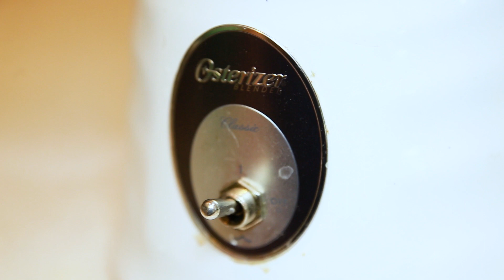MENS NIGHT ROUTINE | 2017 | THEBRANDONLEECOOK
In this video Brandon ( @thebrandonleecook) tells you his night time routine, this is very raw, and very beautiful. You will love it.

This is my night time routine I hope you enjoyed it and my lovely British - australian - english accent haha. This is the Best Mens Night Routine I do say so myself!

Kale Smoothie Ingredients include: 1 frozen banana , 2 small handfuls of baby kale, blue berries to your hearts desire, and vanilla greek yogurt (the yogurt in this video is chobani)

--- HAIR PRODUCTS I USE FOR MIXED CURLY HAIR
Axe Smooth Look Pomade
Mixed Chicks Small bottle Leave in Conditioner for curly hair

Mixed Chicks large bottle Leave in conditioner for curly hair
Mixed Chicks large bottle shampoo for curly hair
Mixed Chicks Small bottle shampoo

CAMERA GEAR I USE FOR PERSONAL AND PROFESSIONAL VIDEO PRODUCTION

VLOG CAMERA CANON G7X

FAVORITE CAMERA
HEADPHONES USED WHILE EDITING
SHOTGUN MIC ON CAMERA
AUDIO RECORDER
FAVORITE LAVALIER MICS
FAVORITE TELEPHOTO LENS
FAVORITE PORTRAIT LENS

FAVORITE LENS EVERYONE NEEDS
FAVORITE ND FILTER FOR VIDEO
128
COMPACT CARD I USE

Colgate Teeth Whitening Mouth Wash
Deoderant_ Old Spice Fiji